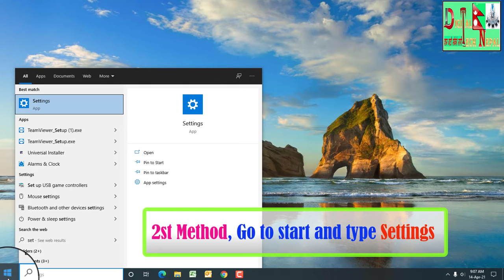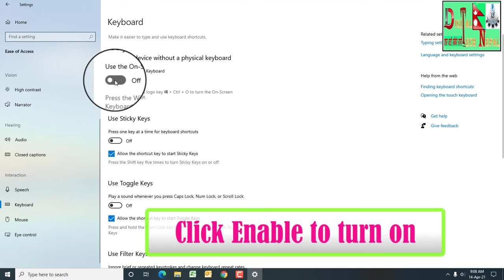How to Enable On Screen Keyboard Windows 10 - On Screen Keyboard Windows 10- Virtual Keyboard Win 10